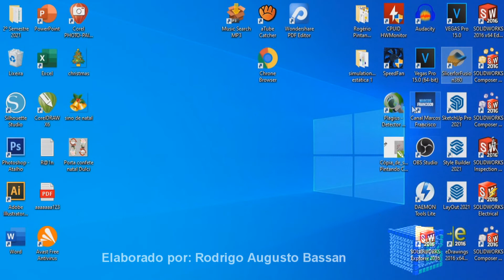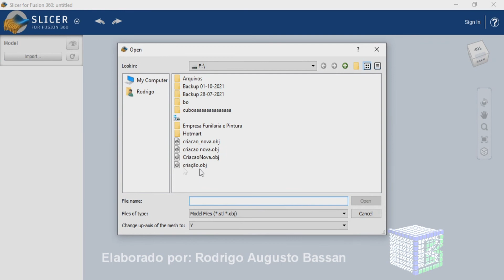Não foi possível importar malha no Slicer For Fusion 360 - Mesh could not be imported, veja o motivo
Olá, esta aula mostrará como resolver o problema da seguinte mensagem: Não foi possível importar malha no Slicer For Fusion 360 - Mesh could not be imported, veja o motivo!!

Já se deparou com a seguinte mensagem apresentada no Slicer For Fusion 360 - Mesh could not be imported?
A falha de importação do arquivo para o Slicer For Fusion, pode aparece ao tentar abrir o mesmo e as vezes o Slicer For Fusion 360 fecha sozinho.
Se Você está buscando por, como resolver a falha de importação do arquivo no Slicer for Fusion 360, porque o Slicer for fusion 360 fecha sozinho, qual o erro da falha de importação no Slicer For Fusion 360, porque da o erro a malha não pode ser importada no Slicer for fusion 360, como corrigir o problema do Mesh could not be imported no Slicer For Fusion 360, como abrir o arquivo corretamente no Slicer For Fusino 360. Este vídeo é para Você!!
Para solucionar o problema, basta seguir o passo a passo mostrado aqui neste vídeo.

O Slicer For Fusion 360, é um software para fatiamento de objetos tridimensionais.

O fatiamento 3D é muito utililizado tanto para modelos, quanto protótipos.

Após o fatiamento da peça, o Slicer For Fusion 360, exporta o arquivo para impressão 2D e 3D, como também para enviar para máquina de corte CNC, podendo ser corte a laser ou fresa.

Com este programa é possível ajustar a dimensão do objeto, tamanho da chapa para corte e também sua espessura.

Ele identifica as quantidades de peças e chapas.

Slicer For Fusion, possui variados tipos de cortes.

O Slicer For Fusion 360, tem modelos prontos para treinar e pode importar objetos 3D, porém devem estar no formato .stl ou .obj.

Lhe convido para uma visitinha neste curso:
Modefatilar 3D - Curso de modelagem e fatiamento para Mobiliários orgânicos de alto padrão, do absoluto zero + BONUS + CERTIFICADO, mesmo que nunca tenha modelado antes!!

Visite a playlist sobre o Slicer For Fusion 360, contendo mais vídeos gratuitos sobre o assunto.

                           Link do site para baixar o programa Slicer For Fusion 360

CASO O SITE ESTEJA PASSANDO POR ALGUMA ATUALIZAÇÃO, VOCÊ PODE ACESSAR DIRETAMENTE NO ARQUIVO COMPARTILHADO,  O QUAL FOI BAIXADO NO SITE CITADO ACIMA.
Clique neste link e depois em baixar o arquivo zipado.

Para quaisquer dúvida, estarei à disposição!

Forte abraço!